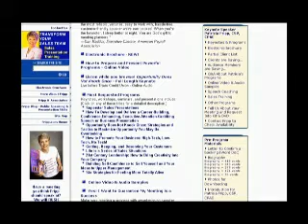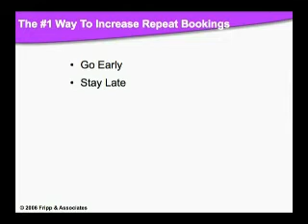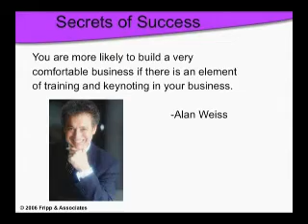How to Market Yourself as a Professional Speaker with Patricia Fripp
How do you market yourself as a speaker and consultant.  Great advice from Patricia Fripp one of the founders of The Odd Couple Marketing & Strategy Seminar. This is a segment from a DVD/CD combo by executive speech coach and sales presentation skills trainer Patricia Fripp on how to build a speaking and consulting business. Patricia Fripp is an executive speech coach, sales presentation skills trainer and award-winning keynote speaker.